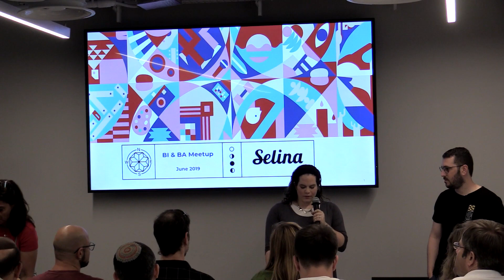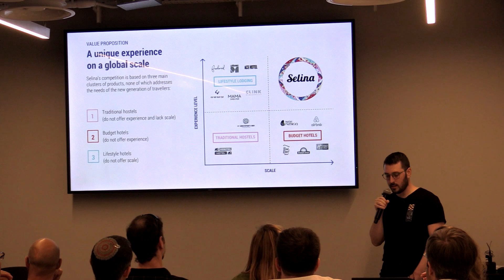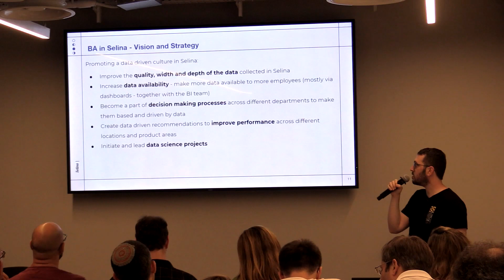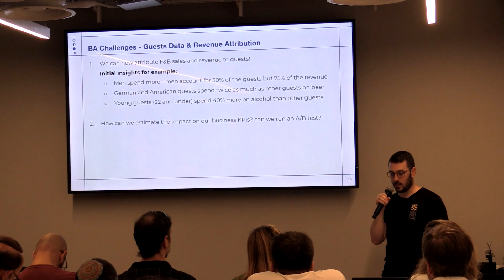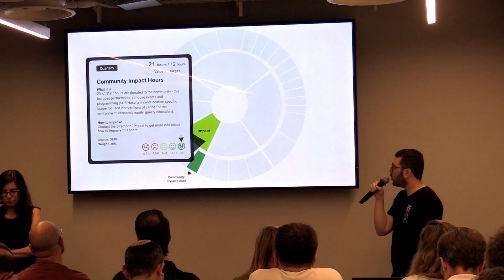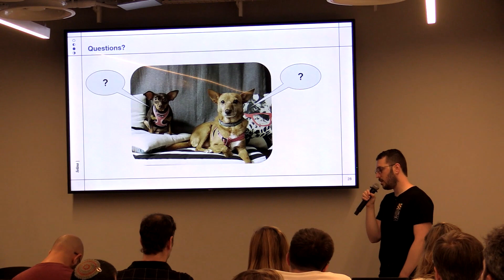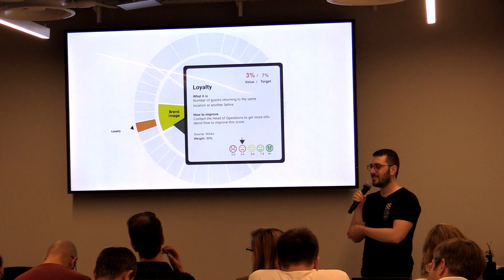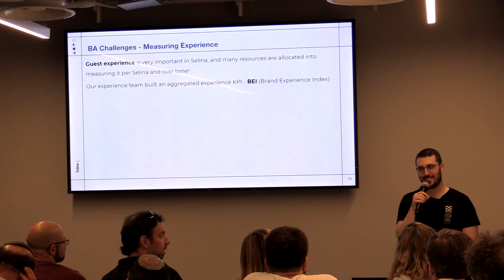BI And Analytics:The Business Connection [English]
How an emerging global hospitality disruptor uses a structured data analytics strategy to collect valuable data that fuels their worldwide expansion and high valuation.
How to talk about dev and BI to business people.
Tips to strengthen the connection between all elements of data collection (dev, BI, and analytics) to increase the value and efficiency of the data collected.
Lecturer:  Assaf Levinson, Head of Analytics at Selina
Spoken language: English
Slides: